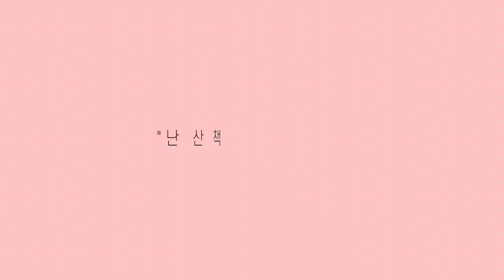"난 산책갈 때 춤을 춰"..온몸으로 '개신남' 표현하는 강아지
가슴줄을 맨 채로 거실 한복판에 드러누운 강아지.

양발을 위아래로 흔들거리며,

머리를 이리저리 비비적거리고 있다.

신이 난 감정을 주체하지 못하겠다는 듯 강아지는

온몸으로 그야말로 '개신남'을 표현하고 있는데.